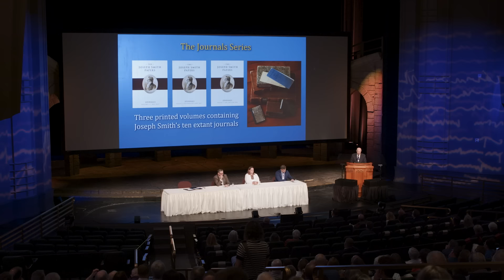Major Joseph Smith Papers Conference Announcement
The First Presidency of The Church of Jesus Christ of Latter-day Saints has commissioned former Assistant Church Historian and Recorder Richard E. Turley Jr. to write a new biography of the Prophet Joseph Smith. The book will be called “Joseph the Prophet.”

Learn how the 22-year journey to complete the monumental Joseph Smith Papers project will help tell the story of the first prophet of the Church in a way that's never been told before.